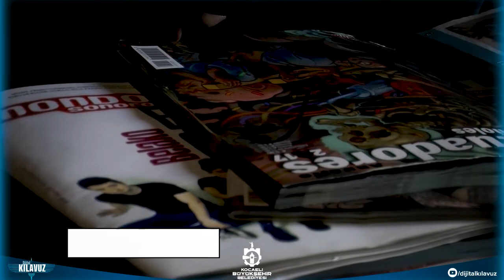Dijital Kılavuz Karikatür Atölyesi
Karikatür sanatının gelişmesini ve aynı zamanda karikatür sanatının geleceğe aktarılmasını hedefleyen Kocaeli Büyükşehir Belediyesi Dijital Kılavuz Karikatür Atölyesi eğitimcimiz/üstadımız, Ahmet Altay’dan; karikatür perspektifi ve karikatürün ne’liği hakkındaki yorumlarını dinliyoruz.